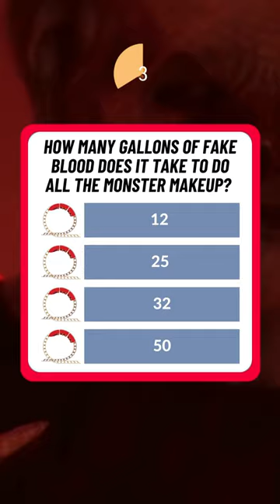Kings Island's Fun Fact Friday - September 29, 2023